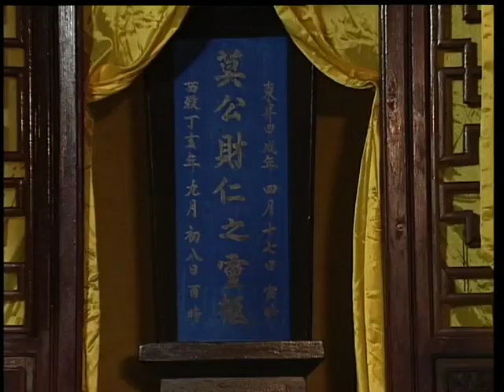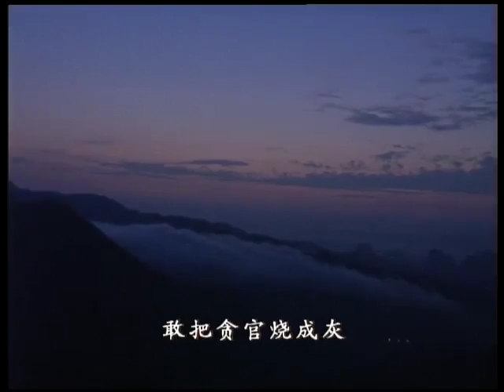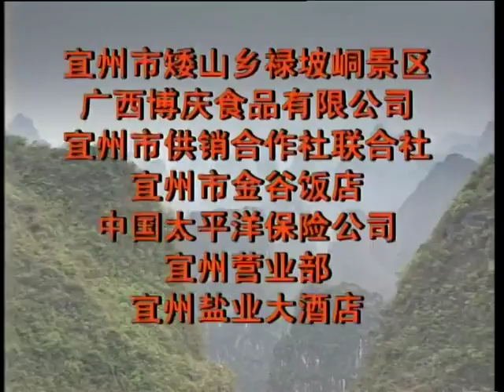《刘三姐》第12集 【主演：张红坚 刘世龙】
刘三姐是民间传说的壮族人物，古代民间传说歌手，聪慧机敏，歌如泉涌，优美动人，有“歌仙”之誉。人们对刘三姐无比喜爱，有关她的故事与记载很多，更是在每年的三月三当成节日来纪念她。